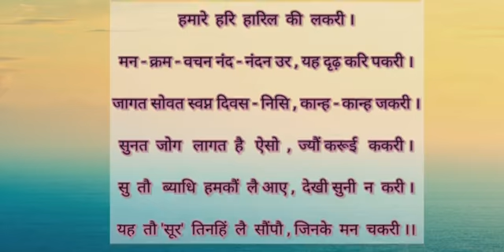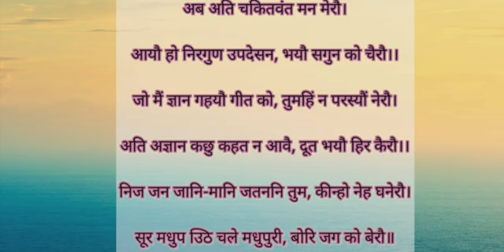एम. ए. हिंदी साहित्य - सूरदास भाग 6 by असि. प्रो. ज्योति